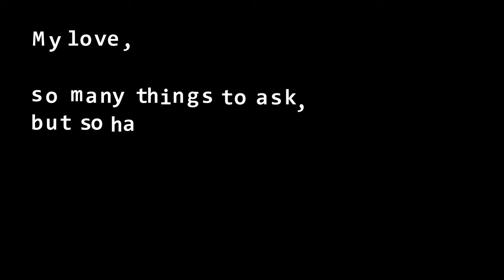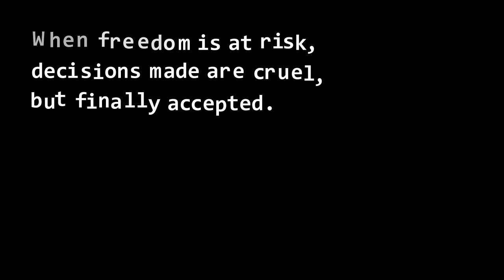Diving Zenobia - Music: Peer Kusiv - Let her go (remix)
The 3rd version of my Zenobia diving videos.
This time with legal music contributed by Peer Kusiv a northern German DJ from Kiel. For more information on the editing part, please